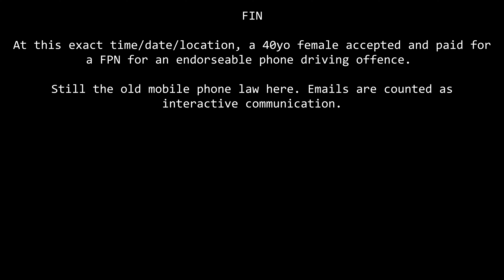Glad You Stopped Answering Emails - GP08XWF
GP08XWF
GP08-XWF
GP08 XWF